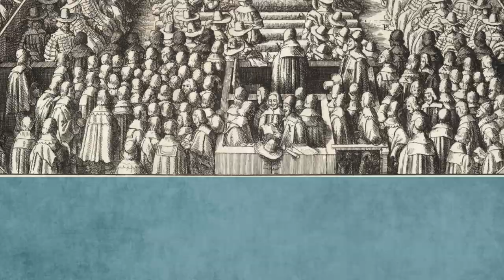What was the Personal Rule? | Part One | English Civil War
In this video Bill Thisdell examines the period known as Personal Rule, when Charles I governed without Parliament. How revolutionary was this practice? Why was personal rule a problem? Part of our English Civil War series of videos.